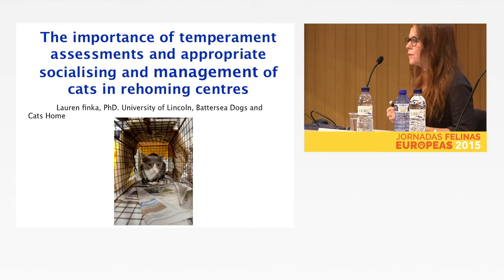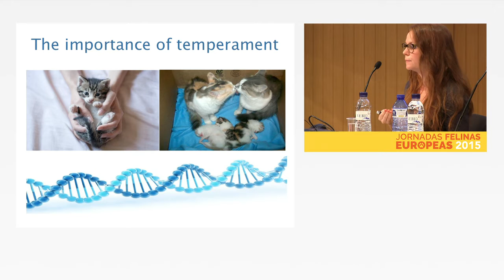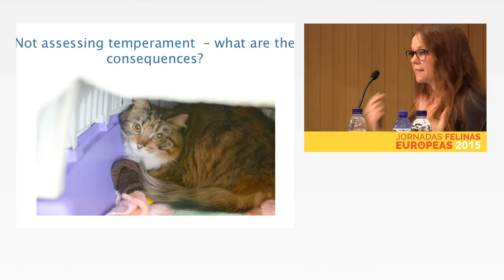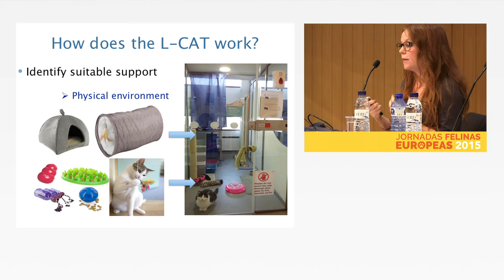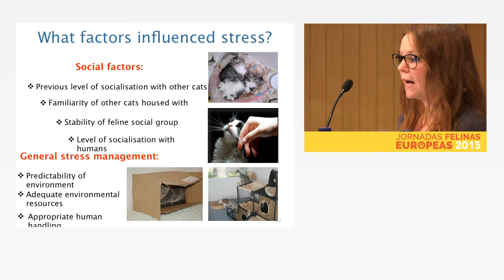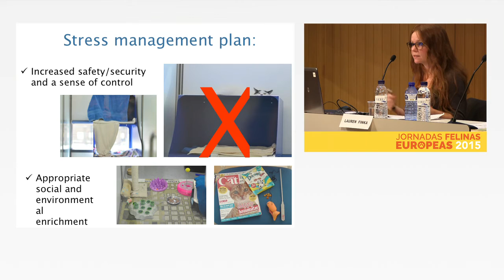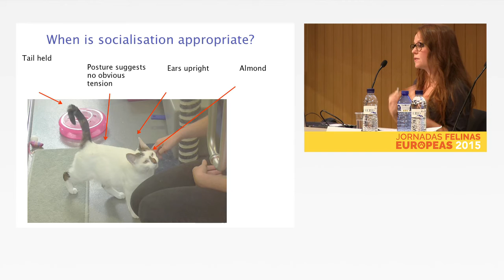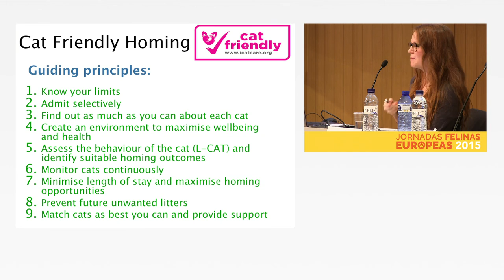JORNADAS FELINAS EUROPEAS 2015 - Lauren Finka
El 7 de noviembre tuvieron lugar las Jornadas Felinas Europeas 2015 en Barcelona. TVAnimalista estuvo presente y grabó las ponencias de  Elena Carloni, de la Universidad de Bolonia (Italia), Lauren Finka (Universidad de Lincoln, Reino Unido),  la irlandesa Valerie Jonckheer (Animalytics) y el veterinario Diego Esteban (presidente de GEMFE).